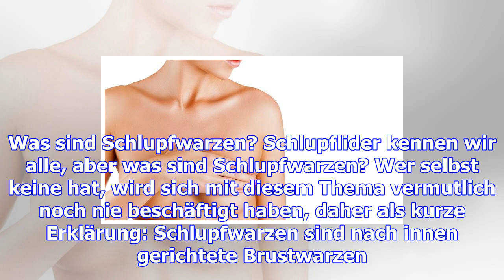Schlupfwarzen: diese op wollen immer mehr frauen!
Brustvergrößerungen oder auch -verkleinerungen sind längst nichts Besonderes mehr. Doch in letzter Z...